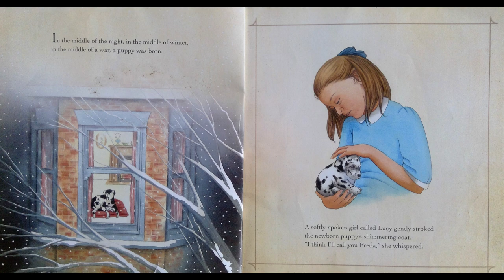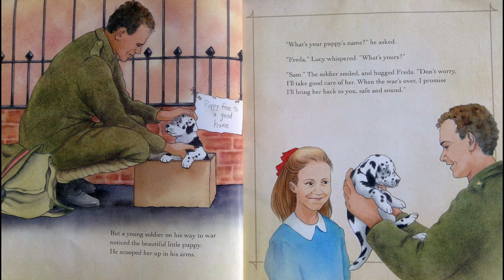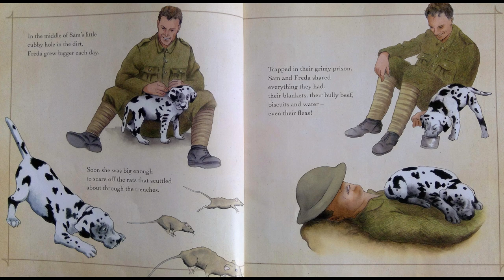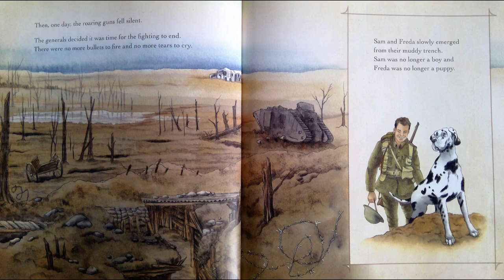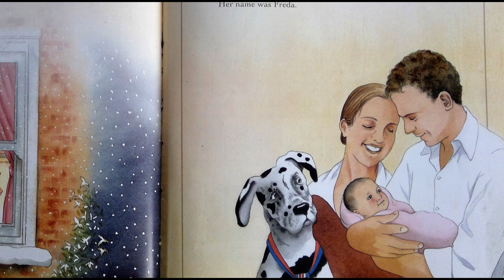Storytime Delight: Picture Book Read Aloud | ANZAC Puppy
About the book:
In the middle of the night, in the middle of the winter, in the middle of a war, a puppy was born. This fictional story was inspired by the true story of Freda, a Harlequin Great Dane and mascot of the NZ Rifle Brigade during World War 1. The ANZAC Puppy is a simple story about the reality of war, hardship, friendship and love.

Book Title: The Anzac Puppy
Author: Peter Millett
Illustrator: Trish Bowles
Publisher: Scholastic New Zealand